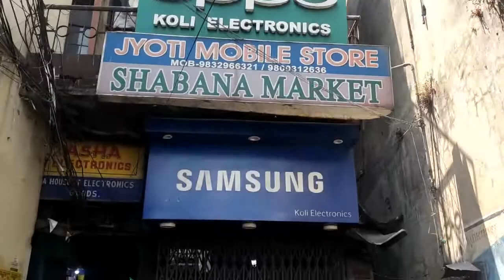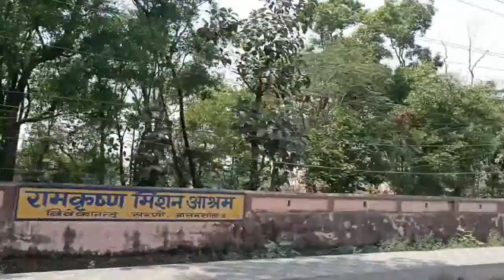मात्र 5 रुपय से शुरू | Mobile accessories wholesale market | asansol | Animesh Gharami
special thanks to Biswajit Roy

store: Shabana Market
           near bazzar kolkata
           Asansol
           West Bengal